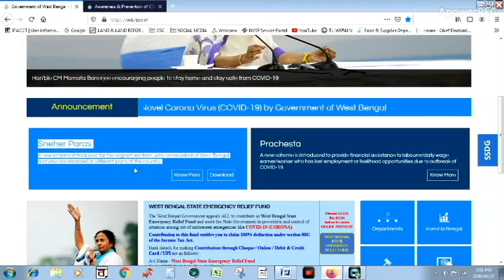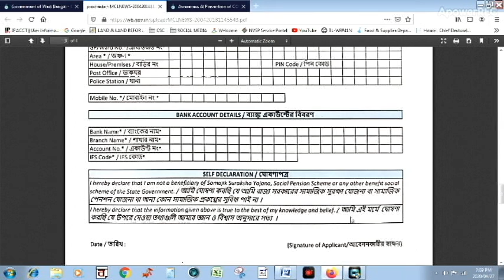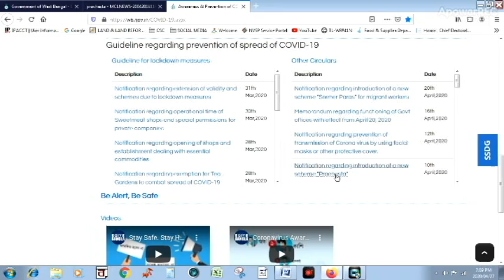Prochesta Prokolpo Application Form 2020 Apply Now Offline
প্রচেষ্টা প্রকল্পের আবেদন শুরু হলো |
Prachesta Prakalpa in WB application form Download About this Video - প্রচেষ্টা প্রকল্পের আবেদন শুরু হলো | Prachesta Prakalpa in WB application form Download পশ্চিমবঙ্গ সরকারের নতুন প্রকল্প "প্রচেষ্টা" । এই প্রকল্পের অর্থাৎ প্রচেষ্টা প্রকল্পের ফর্ম কোথায় পাবেন, কিভাবে প্রচেষ্টা প্রকল্পের ফর্ম ডাউনলোড করবেন । কিভাবে প্রচেষ্টা প্রকল্পের ফর্ম ফিলাপ করবেন এবং কোথায় জমা দিতে হবে। আপনি কীভাবে এই প্রকল্পের সুবিধা পাবেন বিস্তারিত তথ্য আমরা এই ভিডিওতে আলোচনা করলাম | পশ্চিমবঙ্গের যে সমস্ত দিনমজুররা অন্য কোনো প্রকল্পের সুবিধা পান না তারা এই প্রকল্পের মাধ্যমে 1000 টাকা পাবে রাজ্য সরকারের কাছ থেকে । সরাসরি ব্যাংক অ্যাকাউন্টে প্রদান করা হবে - Download prachesta scheme application form পশ্চিমবঙ্গের স্নেহের পরশ প্রকল্পে কিভাবে আবেদন করবেন মোবাইল অ্যাপের মাধ্যমে ... 1. বিভিন্ন অনলাইন আবেদন পদ্ধতি সম্বন্ধে জানুন 2. প্যান কার্ড আবেদনের সম্পূর্ণ পদ্ধতি দেখুন 3. CSC Digipay সম্বন্ধে বিস্তারিত জানুন 4. বাংলার ভূমি ও জমি জায়গা তথ্য সংক্রান্ত বিভিন্ন ভিডিও দেখুন 5. আধার কার্ডের বিভিন্ন সমস্যা সম্বন্ধে বিস্তারিত দেখুন 6. পশ্চিমবঙ্গের ডিজিটাল রেশন কার্ড সম্বন্ধে বিভিন্ন ভিডিও দেখুন 7. পশ্চিমবঙ্গের eDistrict বিভিন্ন সার্ভিস দেখুন 8. ভোটার আইডি কার্ডের বিভিন্ন অনলাইন সার্ভিস সম্বন্ধে জানুন 9 ইন্ডিয়া গভমেন্ট এর বিভিন্ন যোজনার আবেদন পদ্ধতি 10. পশ্চিমবঙ্গ সরকারের বিভিন্ন যোজনায় আপনি কিভাবে আবেদন করবেন 11. ফটোশপের বিভিন্ন টেকনোলজি সম্বন্ধে জানুন বিস্তারিত জানতে আমাদের ওয়েবসাইট ভিজিট করতে পারেন | About : Tarama studio Bengali is a YouTube Channel, Where you will find technological & Job News videos in Bengali, New video is posted.